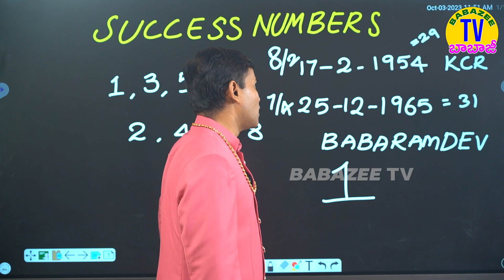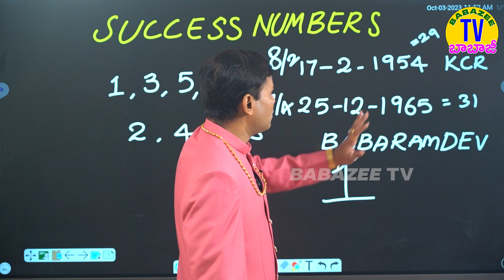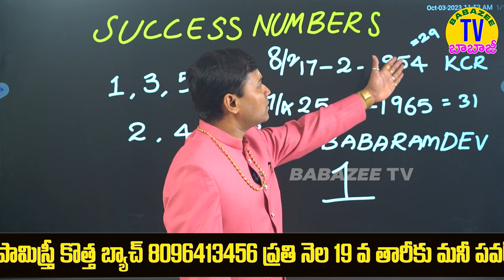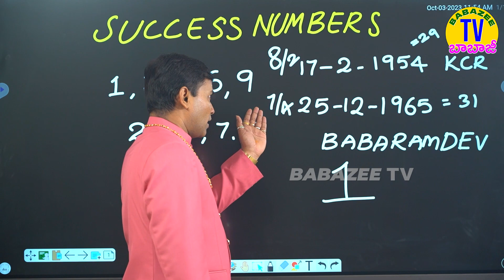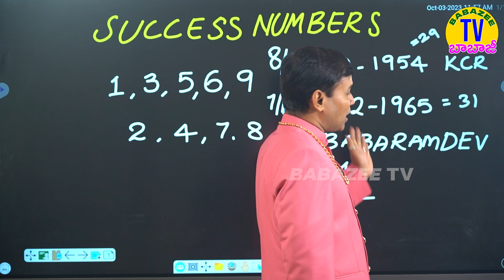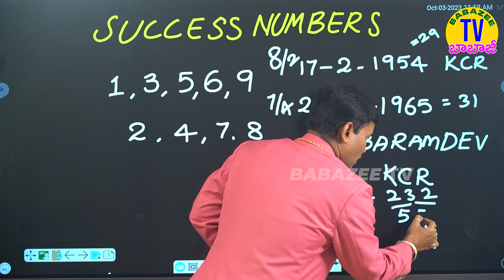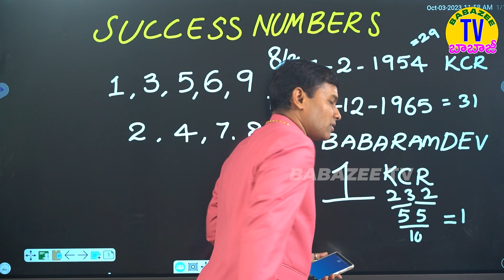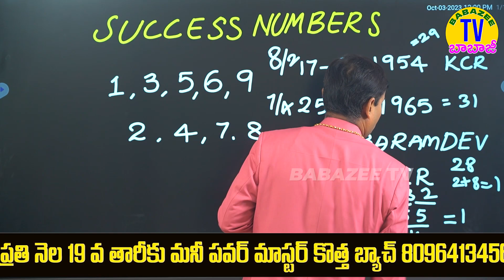part 2 success number 1 మీరు ఫాస్ట్ గా కోటీశ్వరులవుతారు babapandurangam numerologist 8096413456